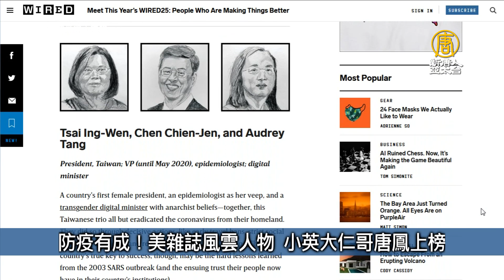防疫有成！美雜誌風雲人物 小英大仁哥唐鳳上榜｜台灣速速看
防疫有成！美雜誌風雲人物 小英大仁哥唐鳳上榜
無懼疫情 英研究：台經濟衰退率.死亡率全球最低
紙本台胞證9/20起失效 台人需換電子式進中國
丁允恭陷桃色風暴 監委：涉公務員官箴申請調查